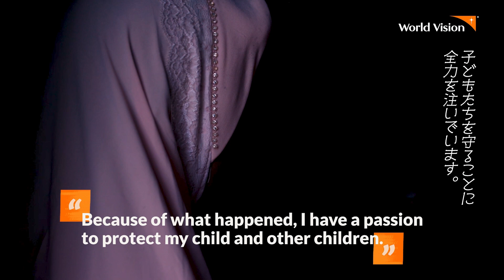1000GIRLSプロジェクト ~クリスマスまでに1000人の女の子のチャイルド・スポンサーを募集~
ワールド・ビジョン・ジャパンでは、チャイルド・スポンサーシップの支援を通して1000人の少女に希望を届ける「1000GIRLSプロジェクト」をスタートしました。
早すぎる結婚や性暴力など、少女たちが「女の子だから」直面する現実。紛争や物価高騰など、世界が危機に瀕するいま、その状況は過酷さを増しています。
しかし、彼女たちは無力ではありません。未来を変える力を持っています。彼女たちの「恐怖」を「希望」に変えられるように、一緒に立ち上がってください。
クリスマスまでに1000人の女の子のチャイルド・スポンサーを募集しています。

▼少女のチャイルド・スポンサーになる